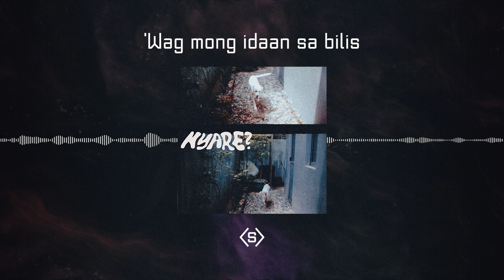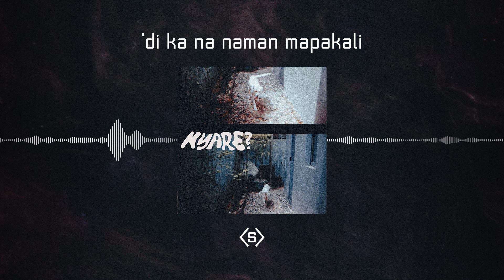Nyare? Sandwich lyric video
pre save Sandwich’s latest song -Nyare?